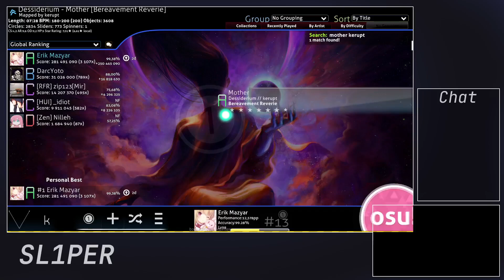Dessiderium - Mother [Bereavement Reverie] NM FC